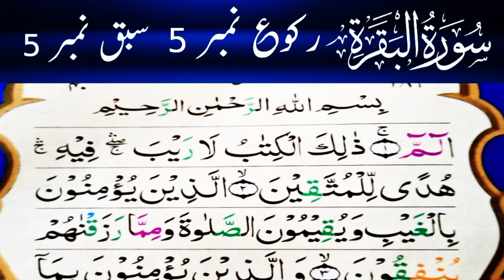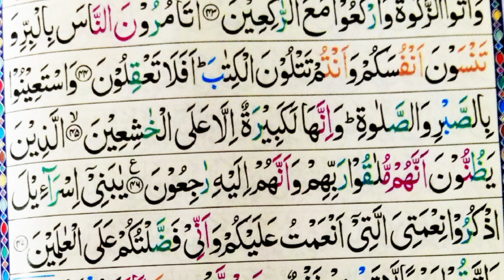سبق نمبر 5۔ رکوع نمبر 5۔ سورۃ البقرہ۔ تجوید و قرآت کے ساتھ پڑھنا سیکھیں۔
khatm e nabuwat online Qur'an academy.
سبق نمبر 5۔ رکوع نمبر 5 سورۃ البقرہ
سورۃ البقرہ مدنیہ ہے اس میں 40 رکوع ہیں 286 آیات ہیں۔